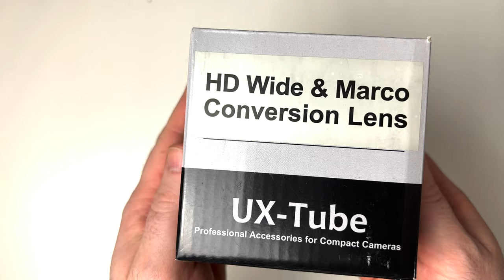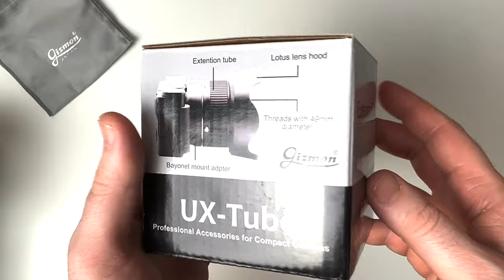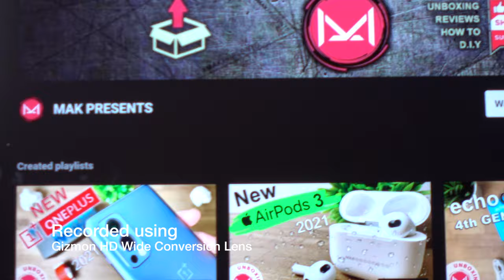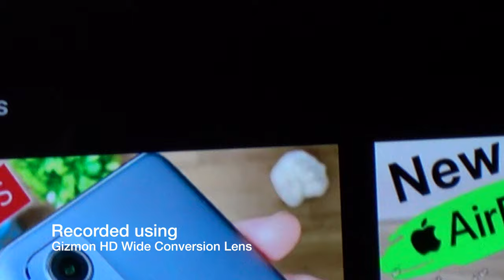UX Tube HD Wide & Macro Conversion Lens Unboxing supports Sony RX100 III RX100 IV RX100 V By Gizmon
This video is about Product Unboxing and Review, products sent by Gizmon JAPAN, in this video you will see a quick unboxing and review of the two products listed below:

Chapters:
00:06 Intro
00:26 HD Wide and Macro Conversion Lens (UX-WL01) Unboxing
00:56 Camera Lens POUCH
01:20 49mm Extension Ring
03:22 Extension Tube (UX-RX-B) Unboxing
06:35 Close up shot of Rubber Padding on the Extension Tube
04:12 Lotus lens hood
05:15 Bayonet mount
07:22 How to install Extension Tube
08:36 Connecting the HD Wide and Macro Lens on Extension Tube
11:30 Comparison
13:42 Thank you for watching

#1). HD Wide and Macro Conversion Lens (UX-WL01)
- Wide Conversion Lens
- Macro Conversion Lens
- UX-Tube Extension Tube ready
- 49mm filter thread
- Compatible with filter threads with 62mm diameter

#2). Extension Tube (UX-RX-B)  - Compatible for (SONY RX100 III, RX100 IV and RX100V)
- Hand holding similarly as to how DSLRs are held
- Comes with lens cap and lotus lens hood
- Bayonet mount adopted
- Compatible with filter threads with 49mm diameter

UX-Tube Professional Accessories for Compact Cameras.

SHOPPING LINKS:
GIZMON UX-Tube Extension Tube for Sony ZV-1 ZV-1G Black

GIZMON HD Wide & Marco Conversion Lens for UX-Tube UX-WL01